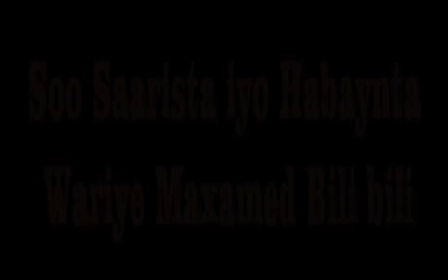Hal Doolar ku Badbaadi Umada